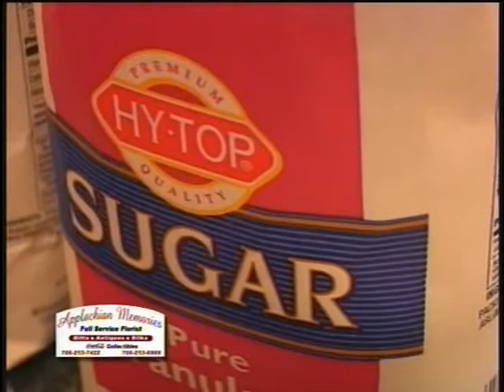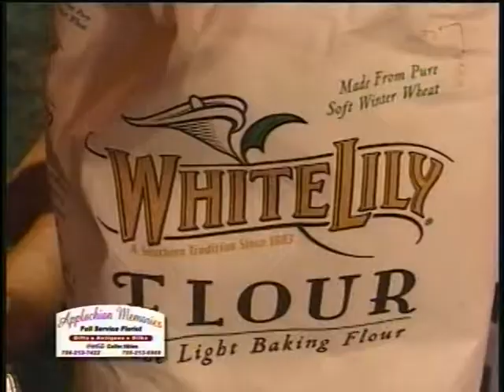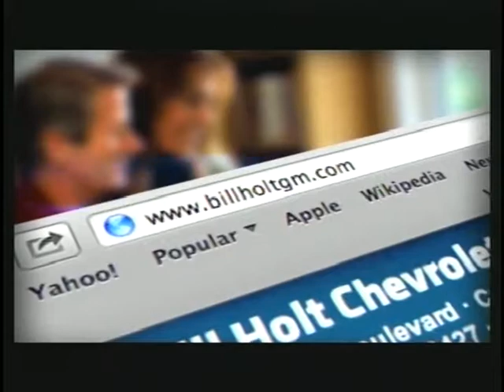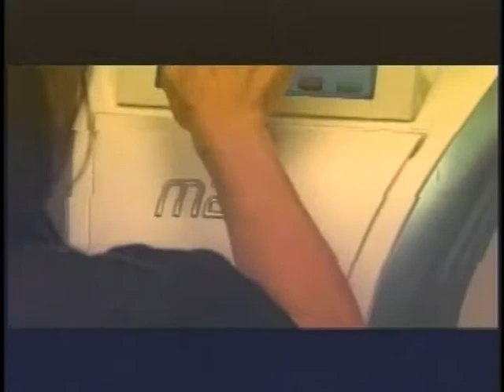The Cherie Show 02-23-17